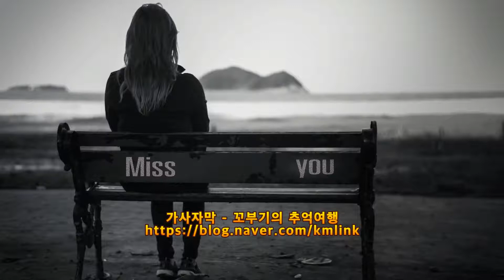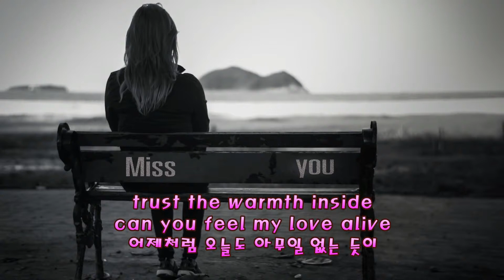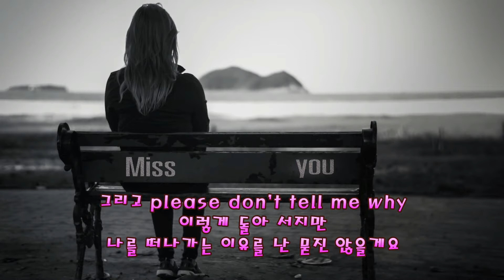어제처럼 - 제이 (J.ae) 가사 (Lyrics) 자막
"어제처럼" 2000년 제이 (J.ae) 2집 앨범 가사 자막
꼬부기의 추억여행 블로그